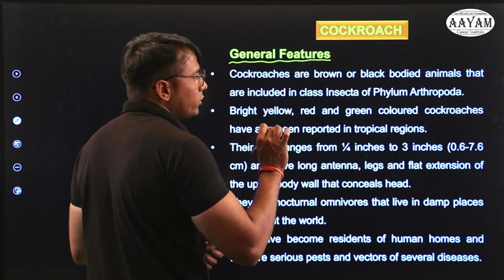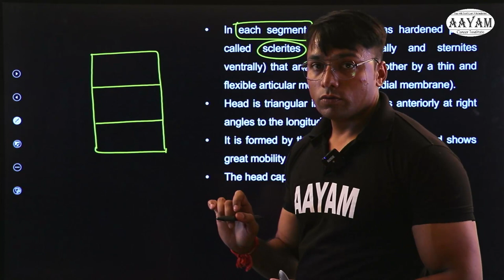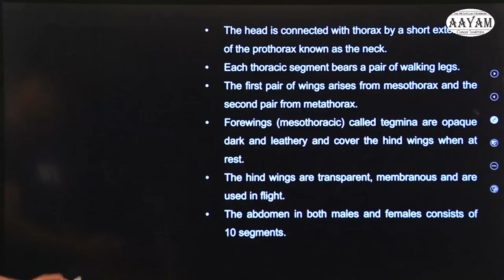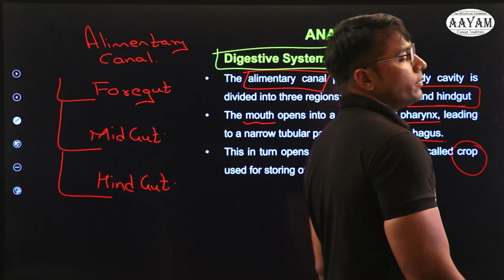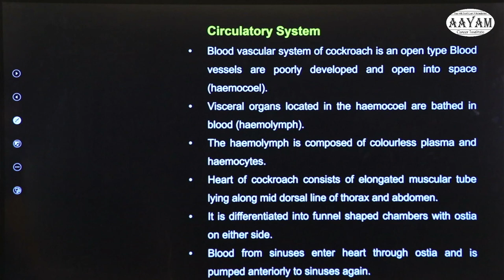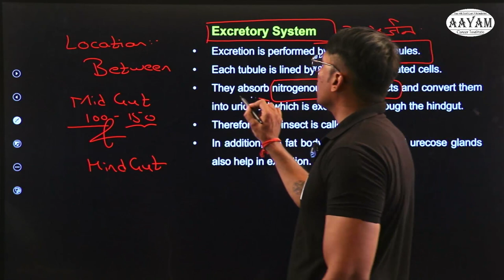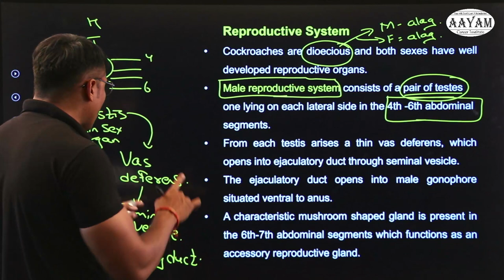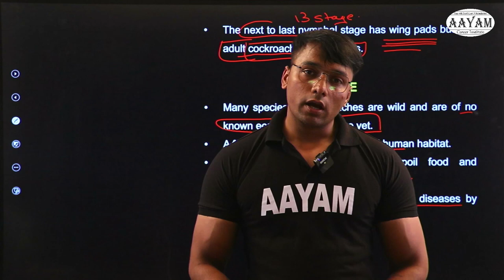Cockroach | AAYAM |Indore